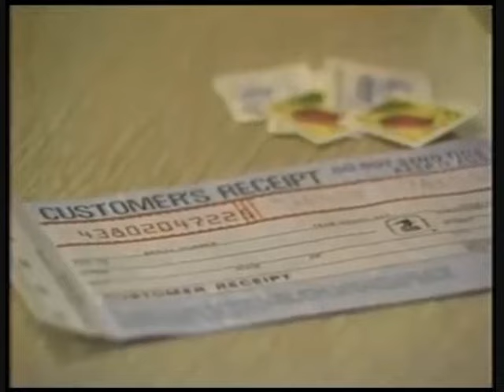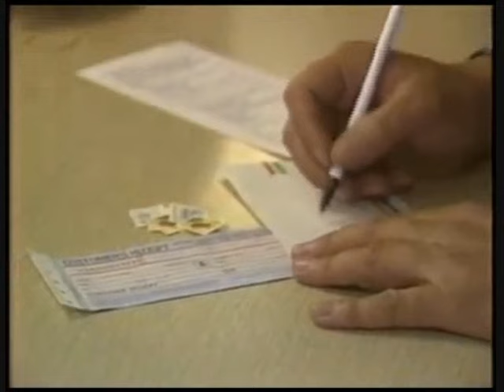los invasores de nuevo leon mix!!! para pistiar dj gavilan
aqui les dejo un mix de uno de mis idolos espero que les guste  se toman una ami salud